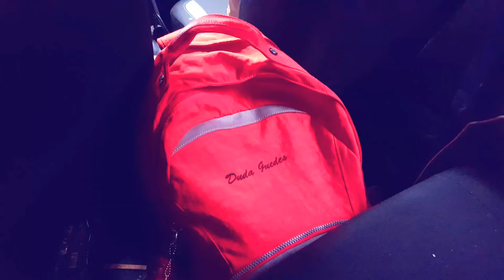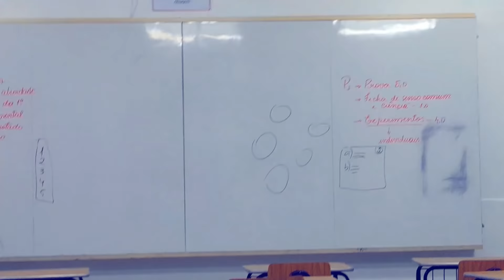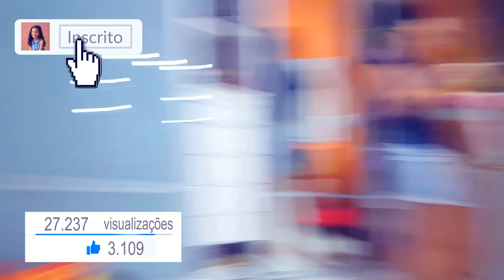MINHA ROTINA DA TARDE - GRAVEI NA ESCOLA E O PROFESSOR BRIGOU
Genteeeee... Olha o vídeo novo aí!!! E hoje é mais um vídeo muito pedido aqui no canal... Minha Rotina da Tarde de volta às aulas 2017!!! Está super legal... E não esqueçam também de se inscrever no meu canal e colocar o seu gostei porque é isso que me incentiva a fazer mais vídeos legais assim para vocês, então deixe o seu JOINHA! Um beijão em cada um de vocês!!! Beijos!!! =)))

CAIXA POSTAL
Duda Guedes
Caixa Postal: 6014
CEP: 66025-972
Belém-PA